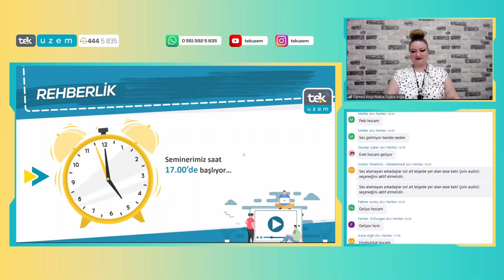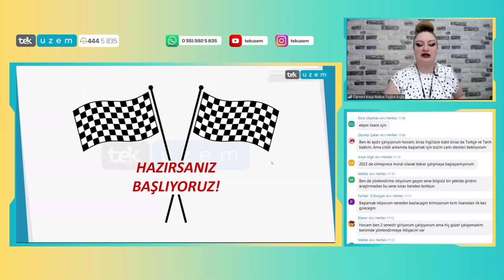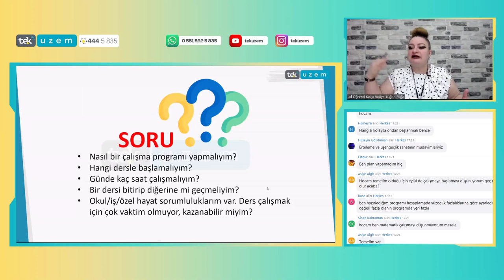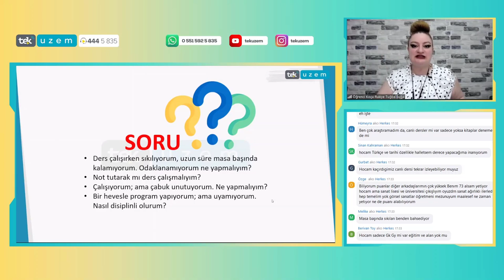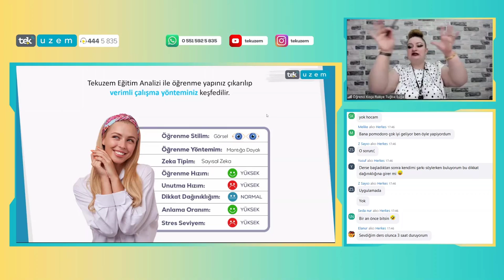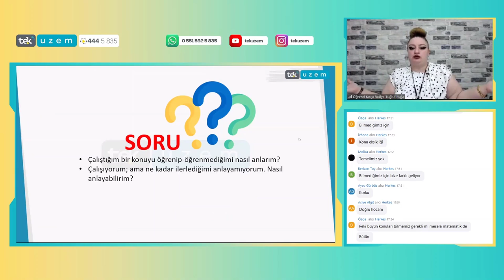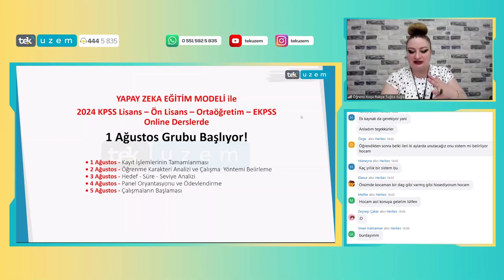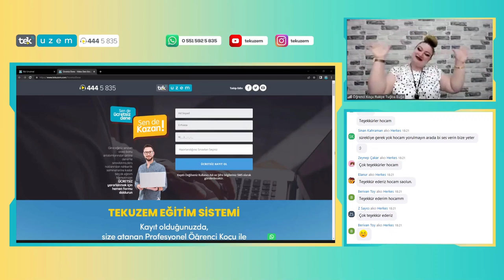2024 KPSS'den 90+ Puan Aldıracak Sıkı Başlangıç Stratejileri